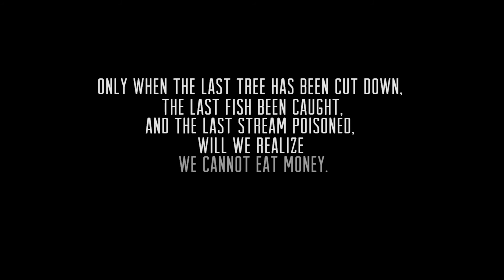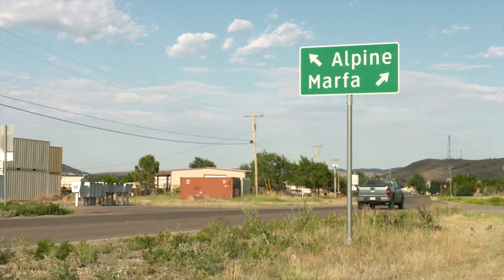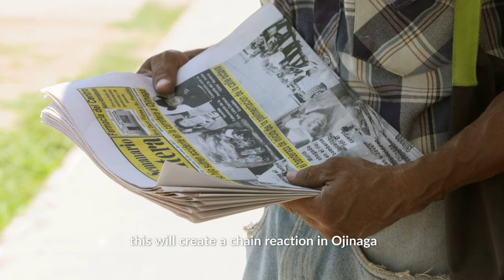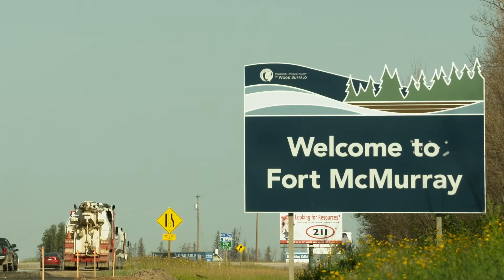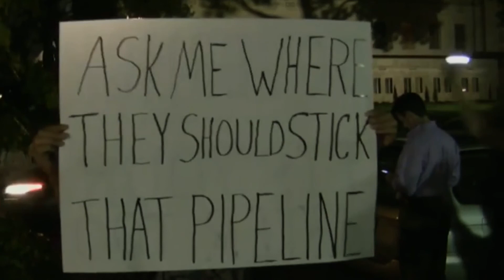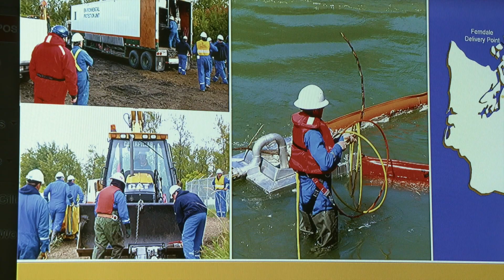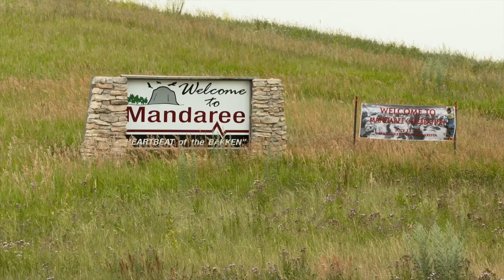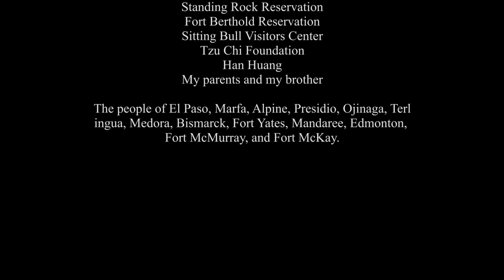This Land — Endangered by Pipelines (2018)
This land is our only home, yet due to our addiction to fossil fuels, a finite, non-renewable source of energy to sustain our lifestyles, we are putting our future at risk. This Land takes us from the Texas and Mexico border, to the Dakotas, and then Northern Canada. As we profile methods of extracting fossil fuels and transporting them, we will meet native and local communities fighting against gas and oil pipelines and see what is at stake if we continue on our current path or decide to make a stand for our land, this land, our only home.

Directed, Produced and Edited by Alan Thompson
Produced by Ting Fan & Tzu Chi USA
Score by Ian Chen
Cinematography by Jaime Puerta